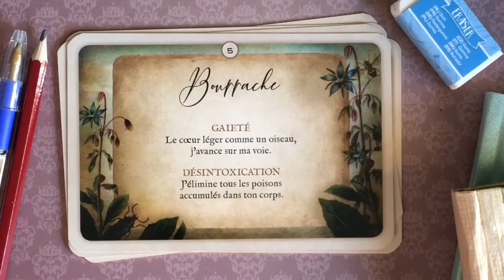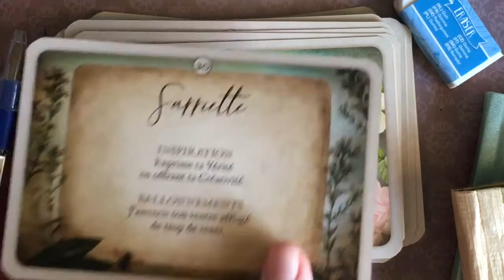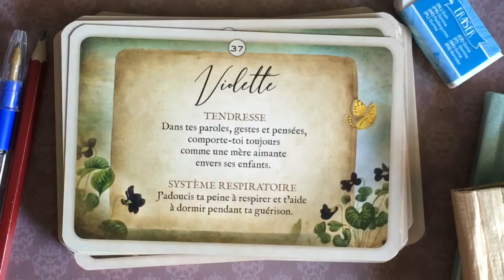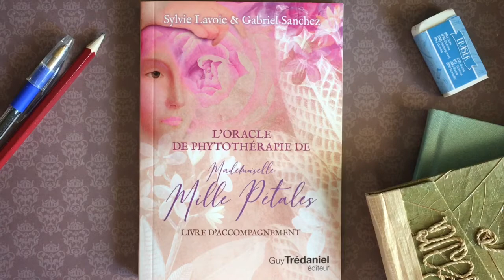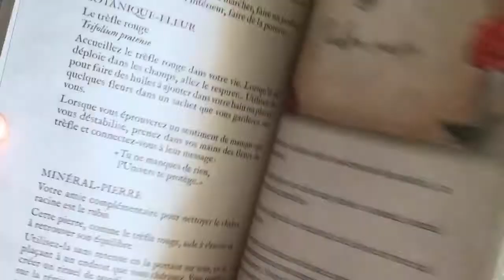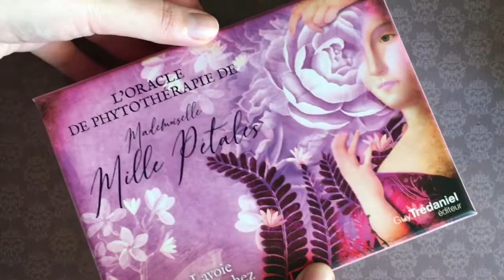L'oracle de phytothérapie de Mlle Mille Pétales - Présentation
Un jeu de Sylvie Lavoie et de Gabriel Sanchez, paru aux éditions Guy Tredaniel.

Me suivre sur instagram : @badgerswing

Deck pour comparer la taille des cartes : Modern Witch Tarot Deck